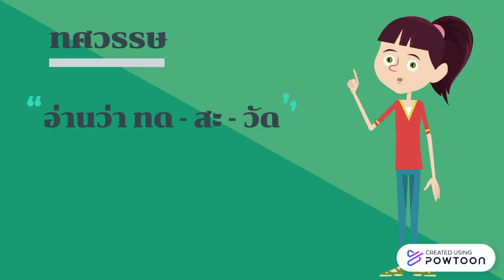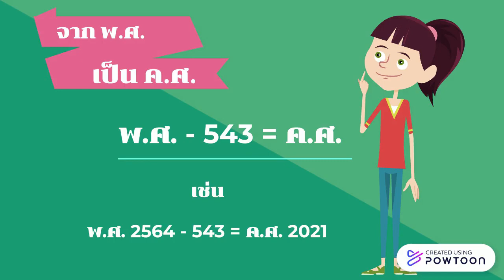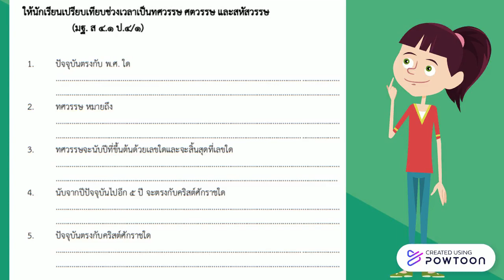อธิบายใบงาน วิชาประวัติศาสตร์ ชั้นป.4 วันที่ 1-5 มิ.ย.2564